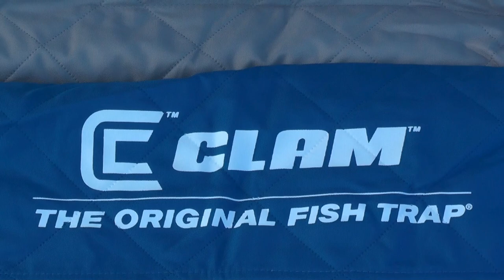Fishing for Salmon and Lake Trout on Lake Winnipesaukee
I made a quick afternoon trip out on the lake, after being sick for almost a week, to keep tabs on the landlocked salmon and lakers.

Spoons - BB Gun (Orange Crush)
Jigging Spoons - Daddy Mac Lures 1.4-ounce Nervous Minnow (Smelt)